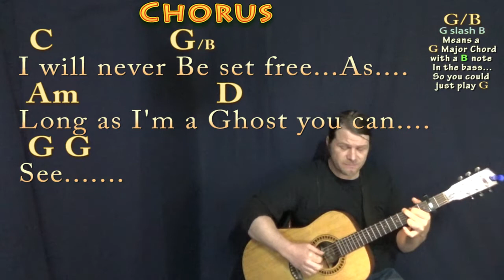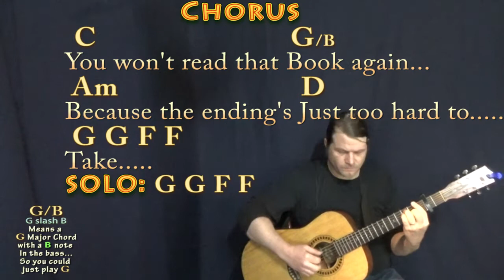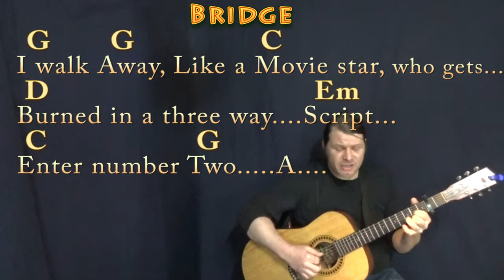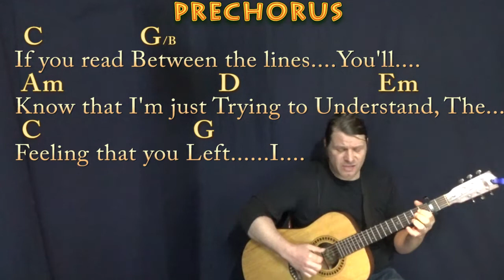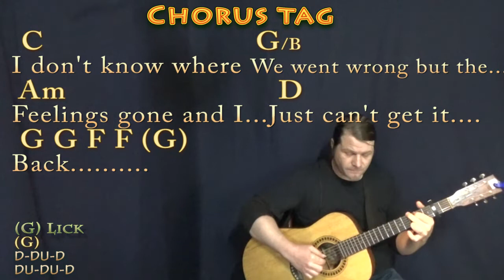If You Could Read My Mind (Gordon Lightfoot) Fingerstyle Guitar Cover Lesson - Chords/Lyrics - Capo2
Capo 2nd. If You Could Read My Mind by Gordon Lightfoot. For Glenn & Donna. Capo 2nd G CHART .MUNSON BRIGADE SHOUTOUT! .This video brought to you in part by the "Munson Brigade" ... Many thanks to Ann DiBenedetto, Vermell Vain, Rich C, Brett, Will Sword, Jason PH, Arlene Krassner, Jeanette Adams, Norman Emery, Leopoldo del Castillo-Olivares, Tree of Broken Hearts, Jim in Chicago, Gemma L. Salt, Sophia Peaslee, Kurt Friedrich, Kris Meyer, Paula David Gautreau, Rhonda Markham, Brenda Gillam, Cara, Rupert Cheek, Chris Garcia, John A Lawler, Bill Gillott, Glenn & Donna Scott, Peter Bellinger, Dinah N. David, John B, Jason PH, Cheeky Promo, A Sheep No More, Brett Whiteside, Florian Lumpe, Felipe, Fun studio productions, AJ Breau, Ted Hardie, Jennifer Davis, David Horton, Annely Thayer, Juli Fahrner, Mike, Moody Wood Carving, The Lonely Mailbox, Rick Deutsch, PatSandmann, Alina Man, John Messina, Mike Newman, Larry Myers, bb_ukes, Christoph Koy, Jenny L and DW, Joshua Cutaia, Michael Brys, Shannon M, Sherrie, Ruth Farthing, and Deepak Rebentisch!!!

If You Could Read My Mind (Gordon Lightfoot) munsonmusiclive music lesson cover SONGBOOKS